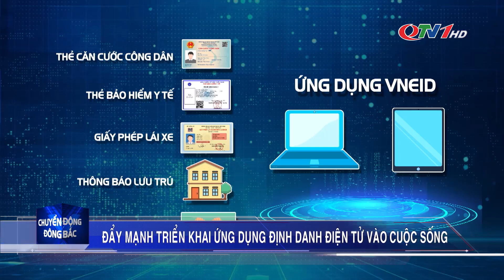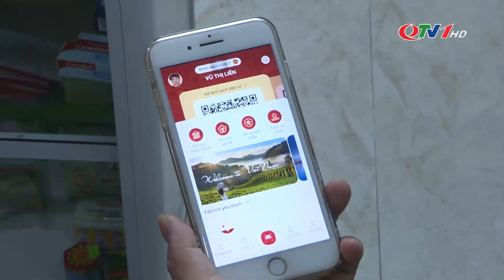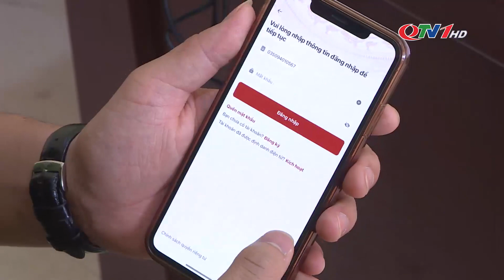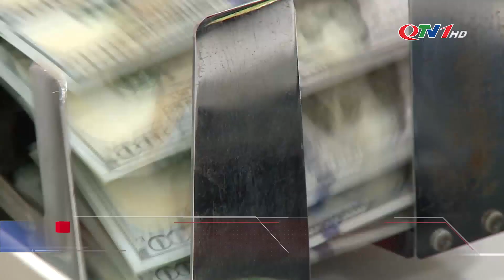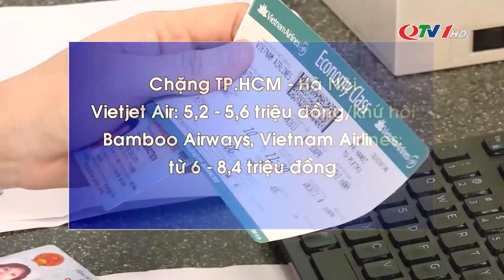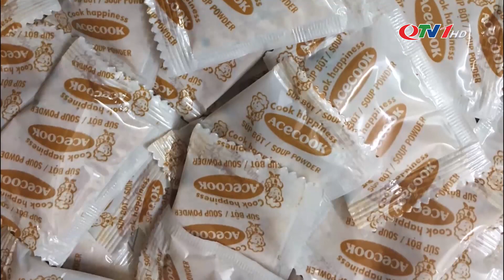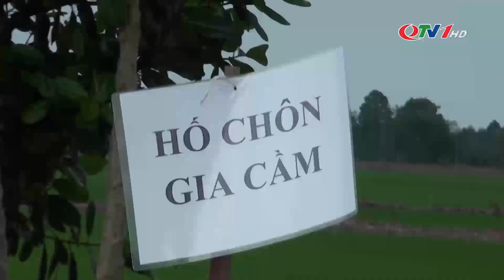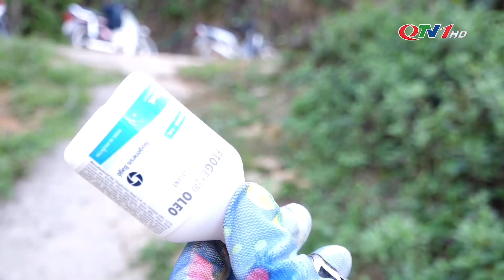Chuyển động Đông Bắc ngày 26/10/2022